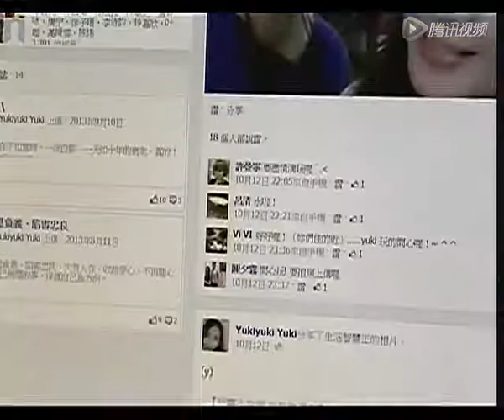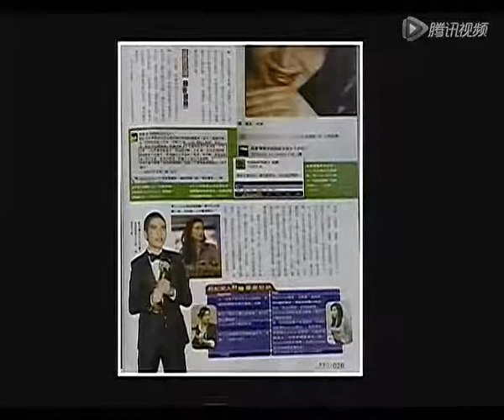报复萧敬腾 传Yuki女肋理下"泼秽令"